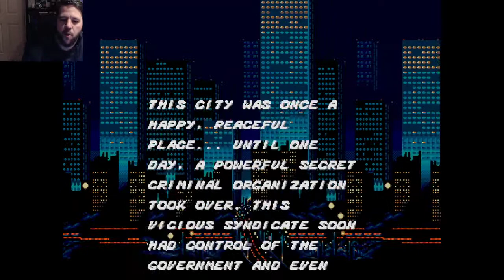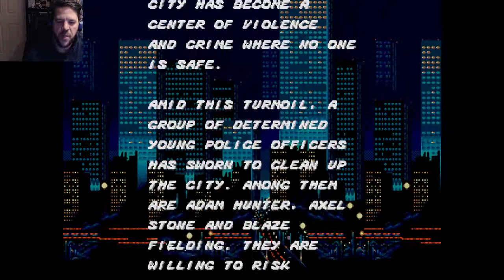Sega Retro Classic - Streets of Rage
Join me as I fight my way through this old fighting classic, Streets of Rage